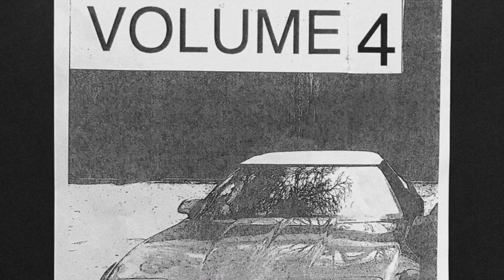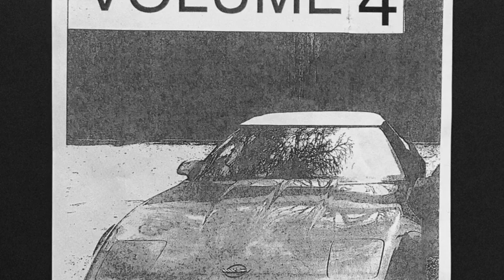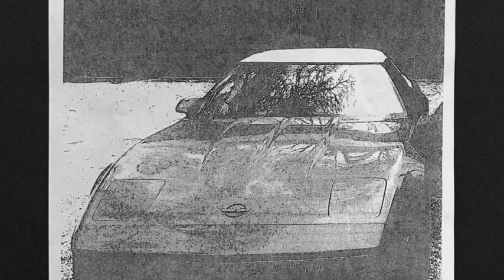Alonzo - Mile Marker 84 [Kraftjerkz]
Artist : Alonzo
Track :  Mile Marker 84
Release : Machine Funk is Our Game  Vol.4 (Limited edition 12'' Vinyl)
Date : May 2020
Label : Kraftjerkz

Machine Funk is Our Game.
The fourth volume of Kraftjerkz’s quintessential compilation series Machine Funk is Our Game is a master class in unapologetic electro. This cohesive comp offers a range of material, from minimal, expressive electro suited for planetary voyages, to hard-hitting cuts ideal for peak time floors. Volume 4 showcases a vibrant range of artists both fresh and seasoned, including the prolific Serotonin Records labelhead BPMF and Brooklyn-based, Miami-raised Alonzo, who consistently brings his roots and the soul of electro to the foreground. The comp opens with Succisa’s raucous, slapping electro, whose sultry vocals set the tone before we shift into Martial Canterel’s “Larktro,” a track driven by futuristic synth melody, fueling a mood of both dystopia and euphoria. This is followed by Alonzo’s contribution: a nice complement to his recent release on Zement, with its growling 808 bass set against high-pitched synth. The comp then ramps up with the dance-oriented “Stoopid Triques” from BPMF, whose raw, textured cuts are made for high energy floors, and whose productions consistently keep listeners on their toes. Deep, hypnotic tones are peppered with exploratory sonic elements in the final send-off from AFQ, perfectly rounding out this dynamic compilation. If you’re a fan of body-oriented electro, this one’s a no-brainer.

Alonzo.
Alex Alonso is a music producer based in Brooklyn, NY, originally from Miami, FL. He is also one half of Lithium Parasites alongside Vidrio, who is a former member of Ultradyne.Info & discography

Kraftjerkz.
Founded on September 24, 2007.Kraftjerkz is an electronic music label dedicated mostly to enthusiasts of mid-1980's technology with no definite rules. Dynamics and edge are ever-present and the current sounds show a quality of beauty, refined or raw. Since 1999.Artists include Luke Eargoggle, Entro Senestre, MANASYt, Mike Dextro, Kid Ginseng, DJ Quest, DJ 2 Fresh, Yellow Beach Balls, Neud Photo, Zarkoff, Honored Matres, and now Ausramp (Niko Marks & Robin Des Iles).Info & discography

Please support music and buy the record here. Artists have needs too. They are not Superheroes

Track is uploaded in low quality, for promoting purposes only .